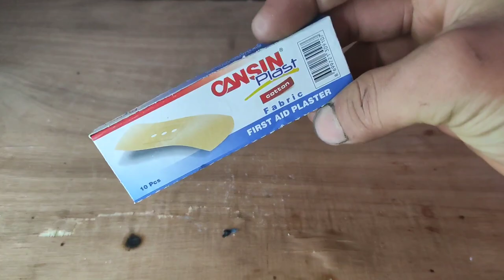plaster vs GAS TORCH experiment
In this extensive series of experiments, we delve into the captivating realm of interactions between a gas torch, specifically a spirit turbo burner, and locks. Locks serve as fascinating objects of study due to their intricate mechanisms and the challenge they pose in terms of manipulation and opening. Our objective is to explore various techniques and methodologies, including the use of wrenches, to open locks, and to examine the effectiveness of a gas torch in these endeavors.

We start by conducting a comprehensive range of experiments that involve locks of different types and complexities. Padlocks, combination locks, and even high-security master locks are included in our exploration. Each experiment focuses on utilizing different tools and techniques, such as wrenches, to manipulate the lock's internal components and bypass its security mechanisms. By meticulously documenting and analyzing the outcomes, we aim to uncover innovative methods and potential vulnerabilities in lock designs.

To further enhance our experiments, we introduce the use of a gas torch, specifically a spirit turbo burner, as an additional tool in our exploration. This powerful heat source allows us to apply controlled levels of heat to the lock, potentially affecting its internal components and mechanisms. By subjecting the lock to carefully controlled heat, we aim to investigate the impact of thermal stress on the lock's functionality and assess whether heat can be utilized as a means of bypassing or compromising its security.

Throughout these experiments, we prioritize safety as our utmost concern. It is crucial to conduct the experiments in controlled environments, taking necessary precautions to prevent accidents and ensure the well-being of all participants. Adequate ventilation, personal protective equipment, and adherence to safety guidelines for handling gas torches and combustible materials are essential components of our experimental process.

Our inspiration for these experiments stems from renowned sources like MrGear, a popular content creator known for his engaging and informative videos exploring various experiments and life hacks. By drawing from their expertise and insights, we aim to provide a well-structured and captivating exploration of the interactions between gas torches, locks, and other relevant tools and materials.

In addition to our focus on locks, we also explore other intriguing experiments involving a gas torch. From melting various objects, such as eggs, to showcasing the fascinating process of materials undergoing transformation under intense heat, we aim to create satisfying and visually captivating content. These experiments may serve as sources of inspiration, relaxation, and even ASMR experiences for viewers, offering a unique blend of scientific exploration and sensory stimulation.

As we delve into the world of gas torches, we explore different types of burners, including buddy burners, Bunsen burners, and oil burners. Each burner has its own unique properties and applications, which we carefully consider and incorporate into our experimental setups. Additionally, we utilize butane gas as a fuel source, ensuring safety and efficiency in our experiments.

By immersing ourselves in these experiments and sharing the outcomes through engaging and informative video content, we aim to inspire curiosity, critical thinking, and creative problem-solving. The engaging nature of the experiments, combined with the satisfaction and sensory appeal they offer, provide a unique opportunity for viewers to learn, explore, and appreciate the wonders of science and the world around us.